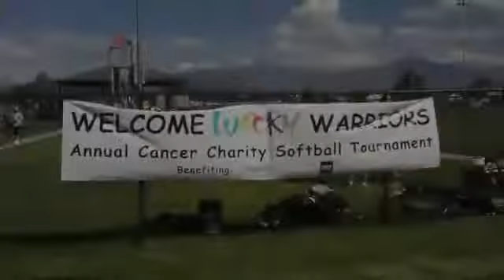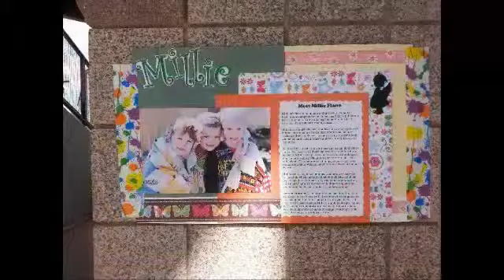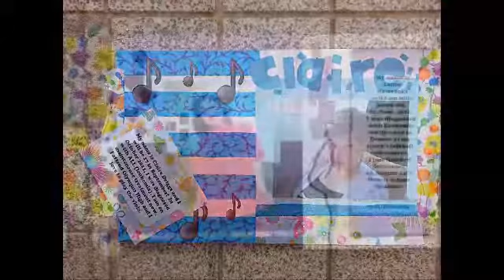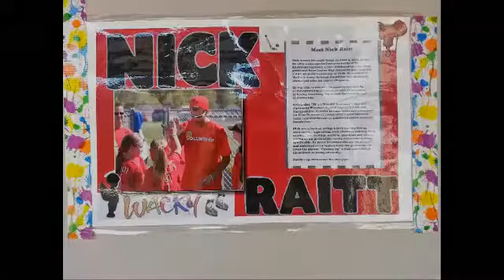A WACKY YEAR 2012 thru 2013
Highlights from 2012 and 2013 WACKY events.  Included are The WACKY Goofy, The First Descents Climb-a-thon, The Ragnar, and The WACKY Softball Tournament.